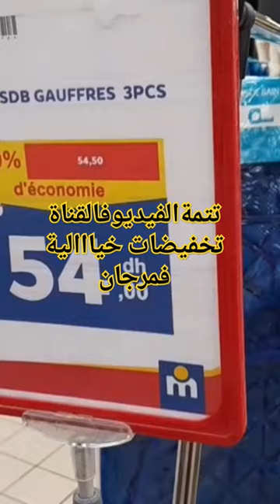المغرب جديد_العروض تخفيضات_مرجان marjane asmaa_beauty shorts bim_vendredi catalogue_bim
جديد عروض و هميزات بيم الوطنية ليوم الجمعة 23فبراير2024
bim maroc   du vendredi 23 février 2024
وااااو🚨عروض وتخفيضات خيالية💥فبيم💥تنزيلات فكلشي😱مواد التنظيف/ملابس/مقلاة/التمر/فرماج/سميدة/الفينو bim
@moroccan show

@asmaa beauty
@مطبخ تيما
@asmaa beauty
@مطبخ تيما

@asmaa beauty
@مطبخ تيما
@asmaa beauty
@مطبخ تيما